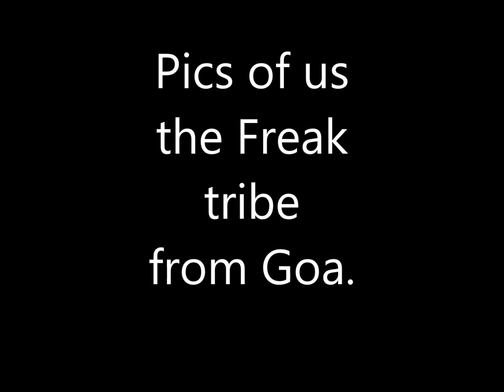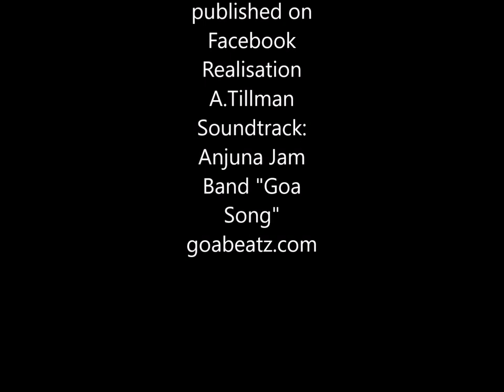Our "Goa" song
I, Anders the Missing Inka, have gathered pics from us, the Goa Freak tribe,
from Facebook, why some pics on big screen are low resolution, and not so good quality, that goes with the sound, also comes and goes. The soundtrack is by Anjuna Jam band, i.e. Franny on vocals, Goa Gil on rythm guitar, and I think Michael on sologuitar, but could be mistaken. Most pics are from the 70ies, "when we were YOUNG" !